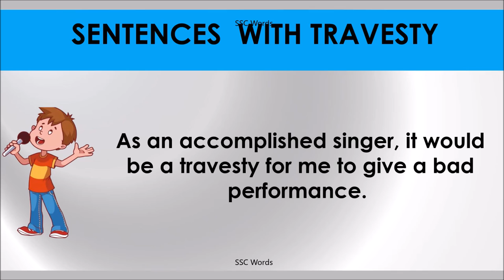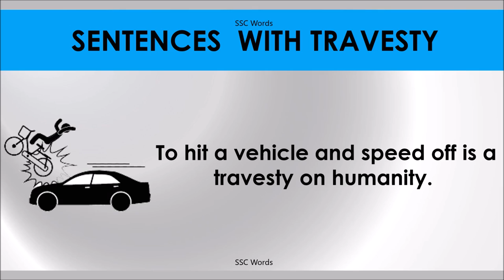TRAVESTY # Improve English # Meaning and 5 sentences # GRE CAT GMAT word # SSC Words